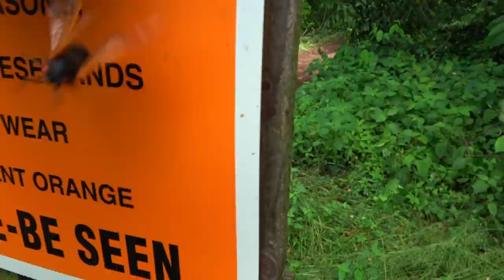Brood X ~ Cicada Invasion